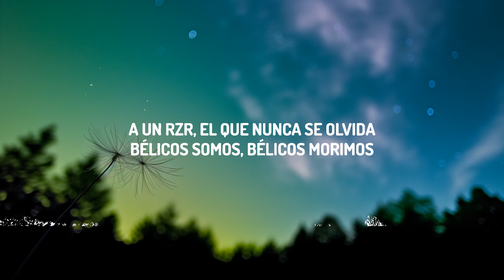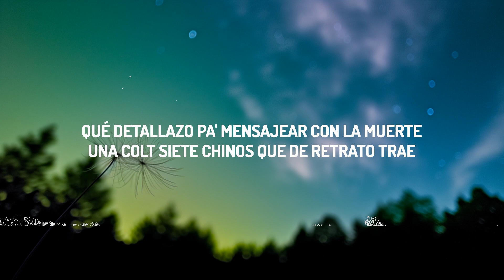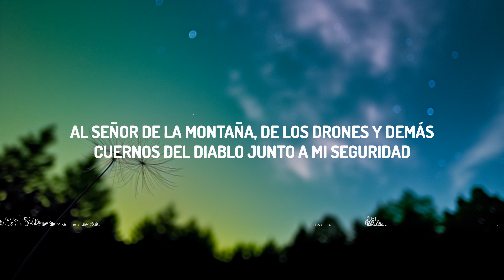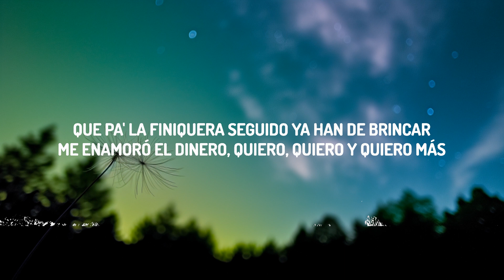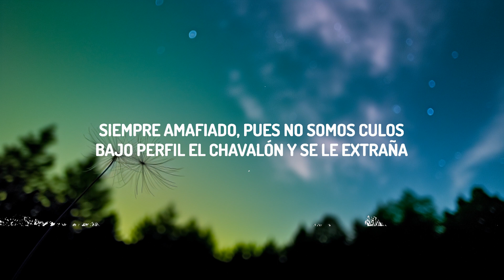Junior H x Peso Pluma - El Azul (Letra/Lyrics) | The World Of Music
♫ Junior H x Peso Pluma - El Azul

¡Ayayai!